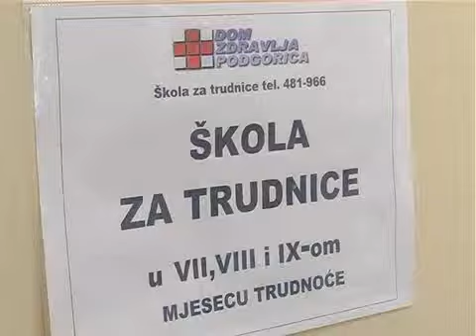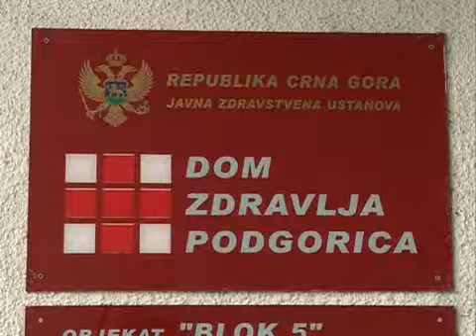MEDICINSKE SESTRE tv vijesti